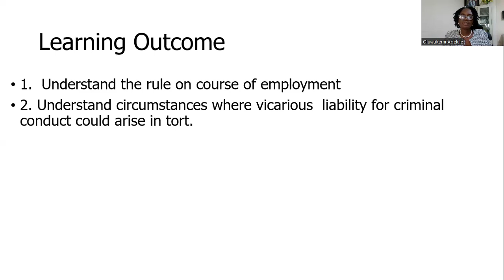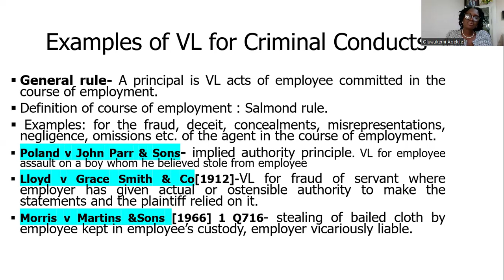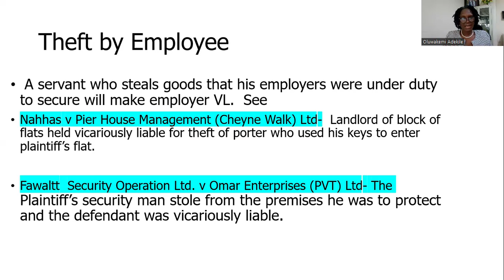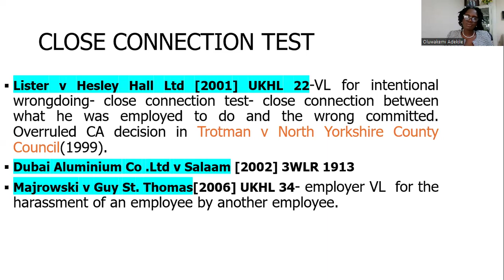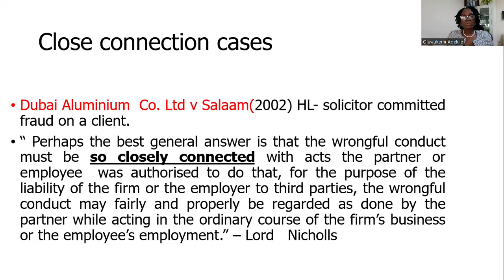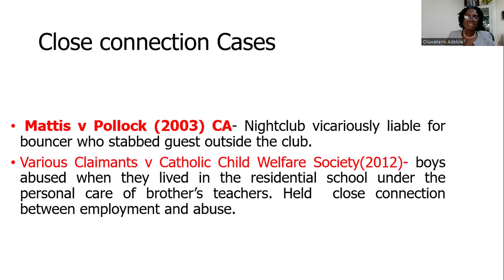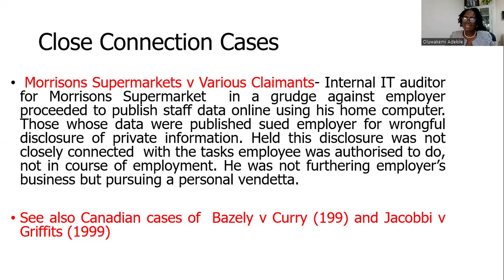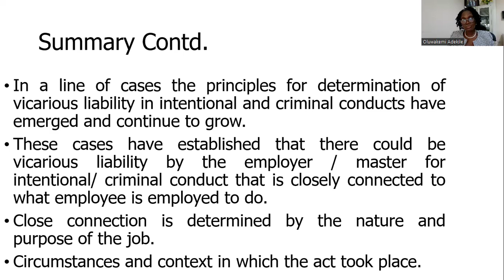Vicarious Liability in Tort for Intentional/ Criminal Conducts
This video discusses vicarious liability by explaining circumstances in which a master/employer may be held vicariously liable in tort for intentional or criminal acts of the employee.